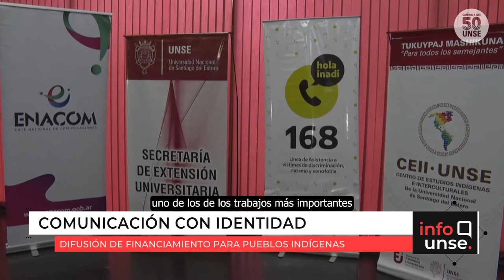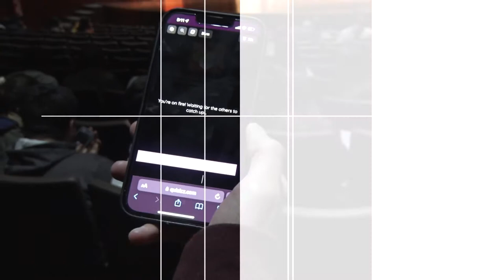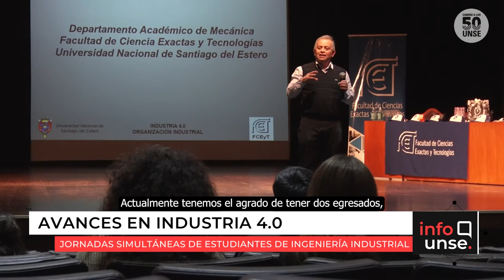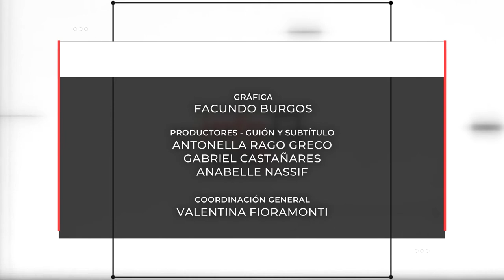INFO UNSE 08/06/2022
Hoy compartimos información sobre:

🔹 Reunión con el programa ENACOM-FOMECA junto a comunidades y pueblos indígenas.

🔹 Visita del Diputado Nacional Daniel Arroyo.

🔹 Jornadas Simultáneas de estudiantes de Ingeniería Industrial.

🔹 Novedades de evaluación y acreditación en las carreras de Ingeniería en la FCEyT.

🔹 Radio abierta “Una sola Tierra”, por el Día Mundial del Ambiente.